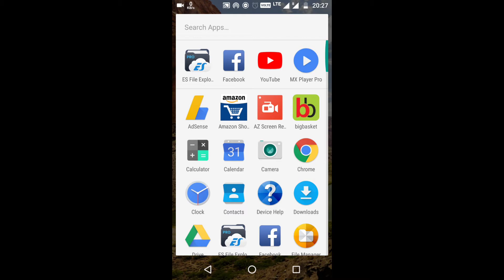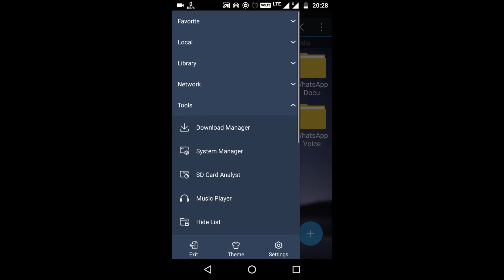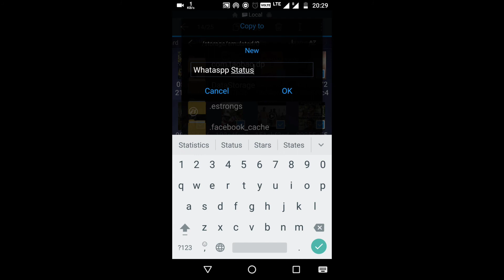Whatsapp Status Download Without Any Application Simple Method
In this Video Showing How to download Whats app Status Without any application easy method